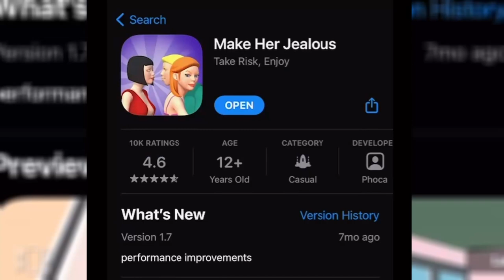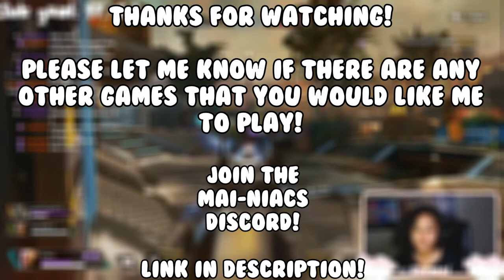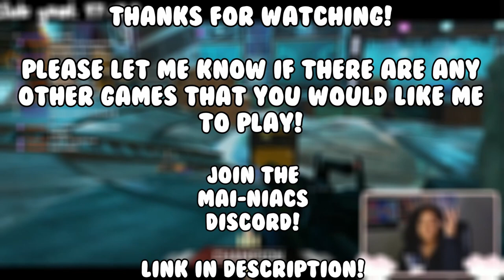How To STEAL HER MAN and Make Her JEALOUS!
Today we're playing Make her jealous LOL!

My social's╰(*°▽°*)╯